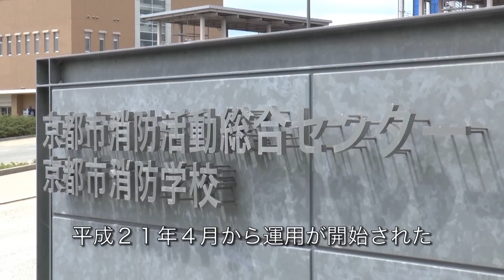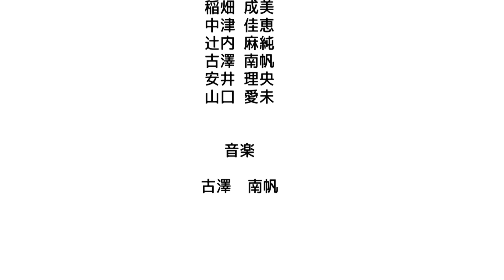京を守る ～消防士への道～ （京都市消防局）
平成26年度同志社女子大学情報メディア学科学生作成動画。

京都市消防学校は平成21年4月に「京都市消防活動総合センター」の施設として新たに運用が開始されました。初任教育生達は，最新鋭の訓練施設を備えたこの京都市消防学校で，体力と精神力を養うためのハードな訓練を経て，京都市を守る消防士へと成長していきます。